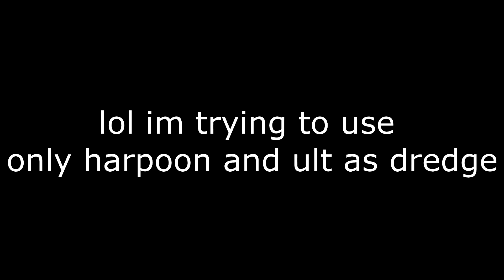being stupid in paladins by using 1 ability only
Featuring Dredge's Hurl and Skye's Debilitate.

There was no thought process to this video btw